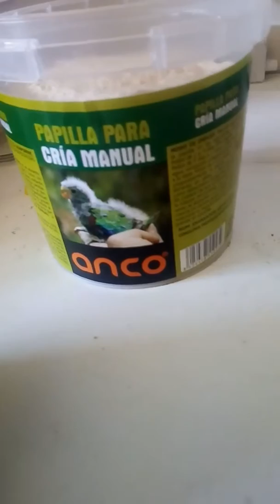Que dar de comer a una paloma herida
En este caso ago una pasta de cria casera alta en vitaminas y proteinas para aydar al animal con su recuperación